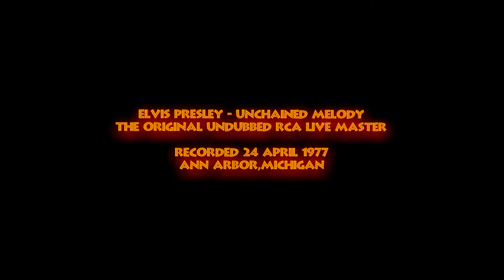Elvis Presley - Unchained Melody - 24 April 1977 - The original undubbed Live RCA master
There was considerable metaphorical wringing of hands and gnashing of teeth within Elvis' still considerable fanbase, myself included,  in the last few years as some of Elvis' recordings were subjected to re-recording with new orchestral backing by The Royal Philharmonic Orchestra.  This concept is however nothing new in regards to Elvis recordings although not in such a radical way.  The selection of live tracks that were recorded in 1977 and released on his "Moody Blue" album were all subjected to considerable additional studio overdubs before release.

This clip, believe it or not, is the actual version of "Unchained Melody" which opened the "Moody Blue" album and was recorded by RCA in The Crisler Arena, Ann Arbor, Michigan and this how it would have sounded if you had been in the arena that Spring evening.  Additional drums, guitar, bells, piano and bass overdubs were added at The Soundmaster studio in Nashville under the supervision of Felton Jarvis and Bill Harris.  Further bass and organ overdubs were added on 9 June 1977 at the same studio before release on the album.

As with all of these videos, to get the most out of the re-edited audio, I highly recommend you use ear /headphones and turn the volume up as much as you dare!